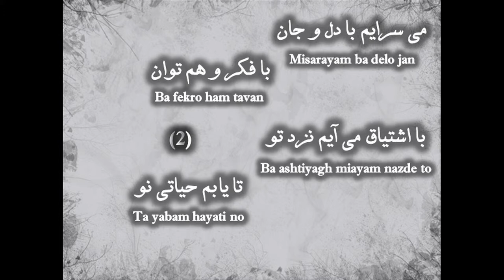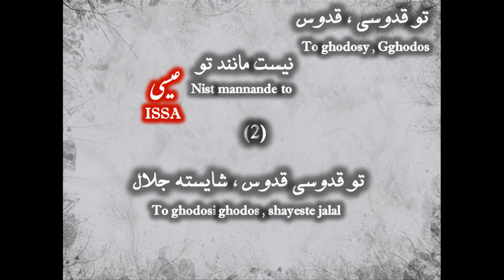To Ghodoosi Ghodoos